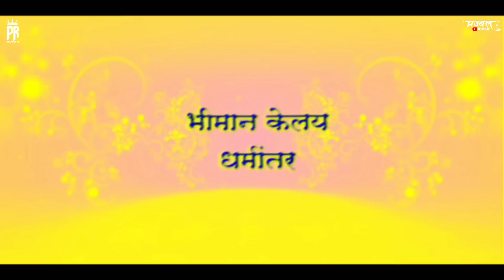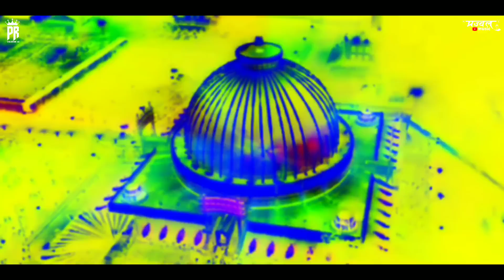Bhiman Kel Dharmantar PR REMIX/Dhamma Chakra Pravartan Din Special Dj Song / त्या दीक्षाभूमीवर भिमान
Video Song Details.
Song :- Bhiman Kel Dharmanatar
REMIX :- PR REMIX
Video Visual :- PRAJWAL MUSIC
Singer :- Anand Shinde & Milind Shinde